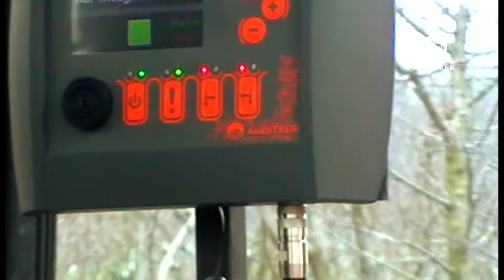Auditker TerraCondi Aerator V 1.0 Teszt 2016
Folyamatos üzemű talajszellőztető gép első verziójának tesztje.